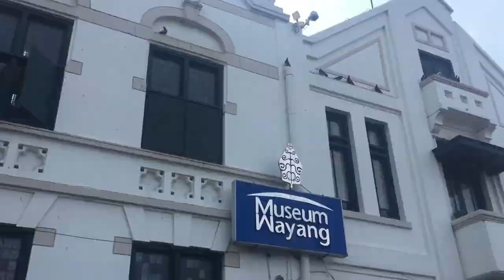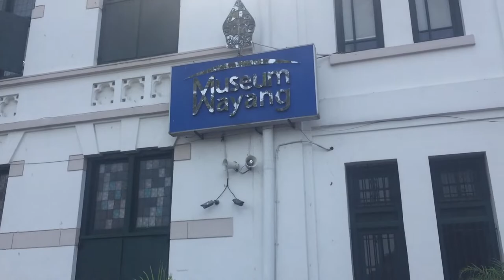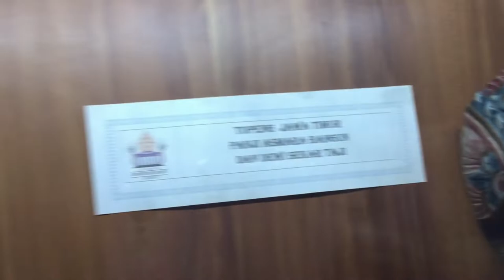Video CB: Kewarganegaraan_LJ11_Kelompok 8 "Film Pendek Museum Wayang Kota Tua Jakarta"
Halo! Kami mahasiswa dari Bina Nusantara University menayangkan sebuah film pendek Museum Wayang Kota Tua Jakarta, untuk mata kuliah Character Building Kewarganegaraan.

Selamat menikmati tayangan!